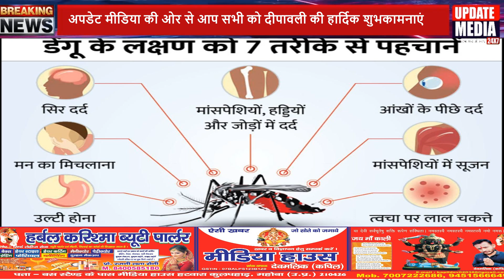प्रधान विजेंद्र सिंह की ओर से आप सभी को दीपावली की हार्दिक शुभकामनाएं